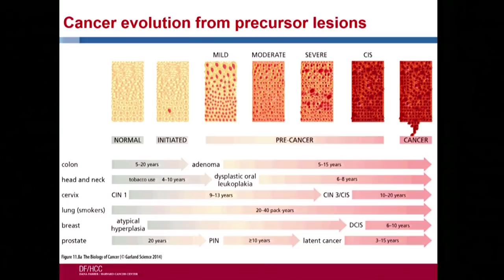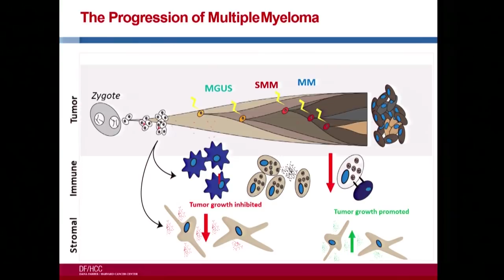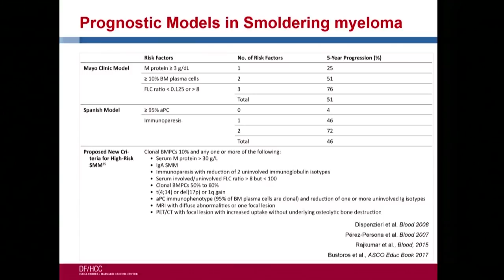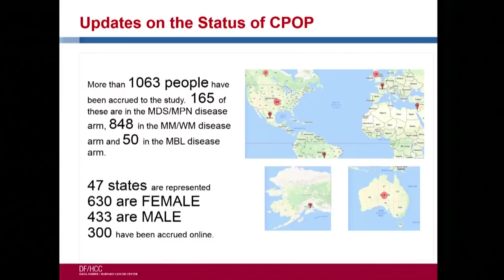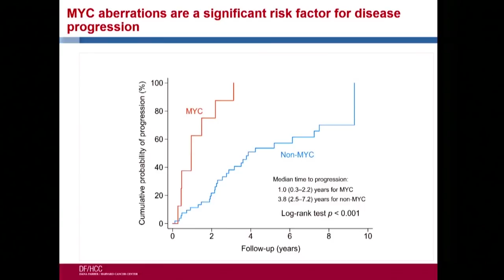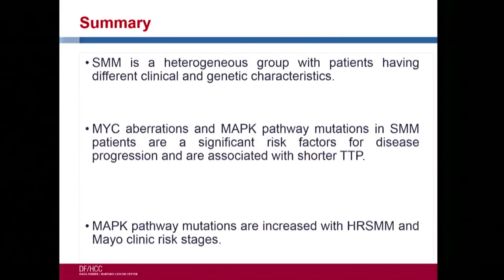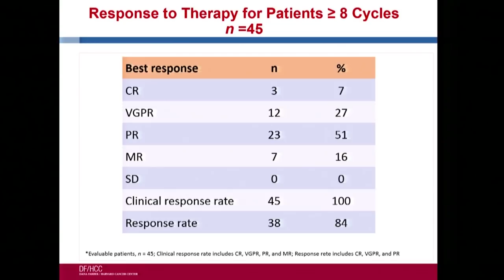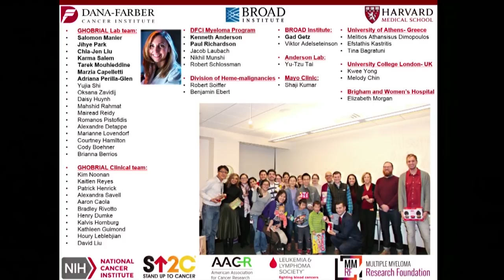Dr. Mark Bustoros on genetic landscape of smoldering multiple myeloma | Dana-Farber Cancer Institute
Mark Bustoros, MD, provides insight on prognostic models in smoldering multiple myeloma (SMM) and genetic mutations that are associated with disease progression. Learn more about prevention and progression of blood cancers at Dana-Farber.
View more presentations from the 2017 Multiple Myeloma patient Education Symposium at Dana-Farber Cancer Institute.